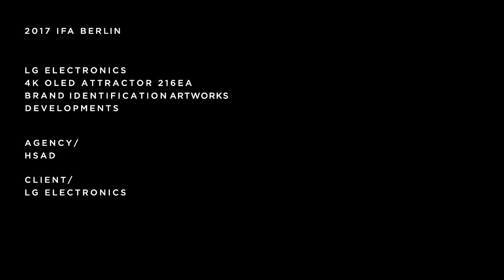2017 IFA BERLIN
LG Electronics
4K OLED Attractor 216EA
Moving Brand
Identification Arts Developments

Agency / HSAD.
Client / LG Electronics